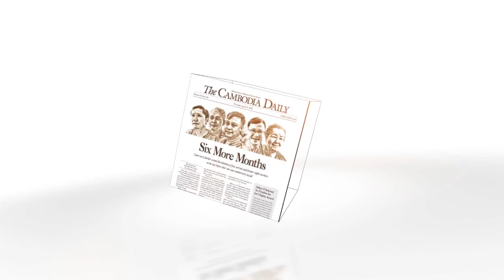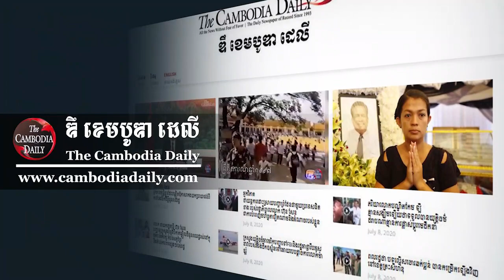IDEA TALK៖ ៖តើយុទ្ធសាស្ត្ររបស់បក្សប្រឆាំងនៅក្រៅប្រទេសក្នុងអំឡុងពេលពលរដ្ឋខ្មែរជួបវិបត្តិកូវីដ១៩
កម្មវិធី Idea Talk សម្រាប់រាត្រីថ្ងៃទី១៧ ខែឧសភា ឆ្នាំ២០២១ ស្តីអំពី៖តើយុទ្ធសាស្ត្ររបស់បក្សប្រឆាំងនៅក្រៅប្រទេសក្នុងអំឡុងពេលពលរដ្ឋខ្មែរជួបវិបត្តិកូវីដ១៩ មានភាពមិនប្រក្រតីអ្វីខ្លះ